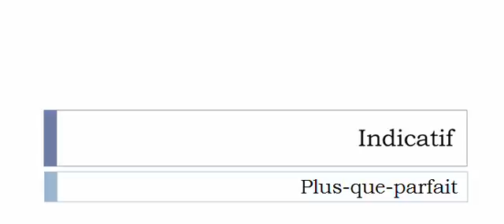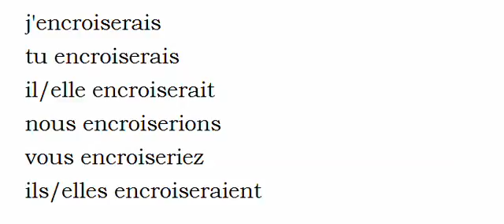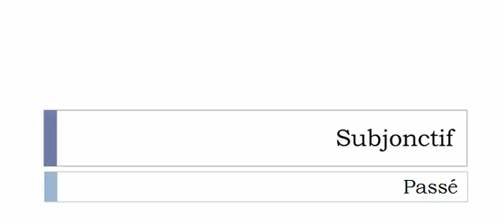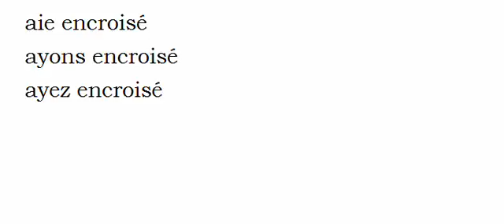Learn French conjugation with me # Verb = Encroiser